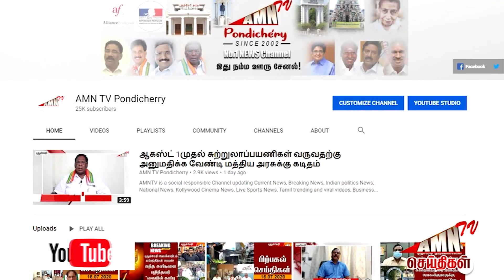"மக்கள் தாராளமாக நிதி வழங்க வேண்டும்" - ஆளுநர், முதல்வர் வேண்டுகோள்..!!